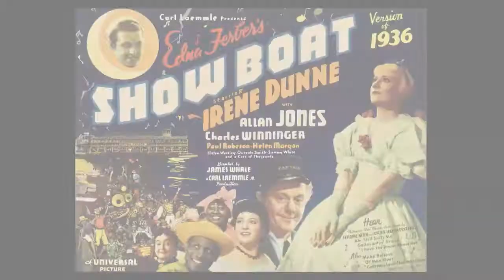Carl Laemmle - Trailer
Carl Laemmle is the extraordinary story of the German-Jewish immigrant who practically invented the modern motion picture business. Investing in nickelodeons, Carl Laemmle fought and ultimately overcame Thomas Edison's attempts to monopolize the film industry. Creating Universal Pictures in 1912, Laemmle hired many talents who would go on to become Hollywood legends, including Walt Disney, John Ford, William Wyler and Irving Thalberg. He also hired many women directors and made Lois Weber the highest paid director on his lot. Under Laemmle's leadership, Universal became known for such classic monster movies as The Phantom of the Opera, Frankenstein,  Dracula and The Hunchback of Notre Dame.  When he sold Universal in 1936, Laemmle would go on to do something far more important than any movie or studio he had created: battling the Third Reich and a notoriously anti-Semitic U.S. State Department, he rescued more than 300 Jewish refugee families from the Holocaust.